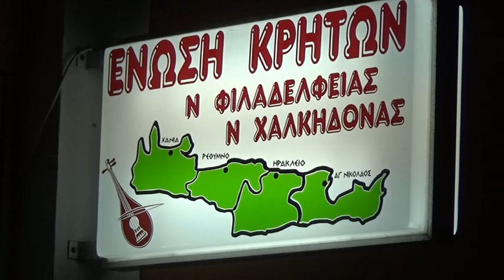Νο 4 ΕΝΩΣΗ ΚΡΗΤΩΝ ΝΕΑΣ ΦΙΛΑΔΕΛΦΕΙΑΣ Ν ΧΑΛΚΗΔΟΝΑΣ ΡΑΚΟΚΑΖΑΝΕΜΑΤΑ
Λύρα τραγούδι Γιάννης Μπασκάκης
Λύρα Μαντολίνο τραγούδι Θοδωρής Ποθουλακης
Λαουτο Αρτέμης Δρανδάκης
Μαντολίνο Βασιλης Κανατάς
Λύρα τραγούδι Στέλλα Κουκακη
Λύρα Μαν Κλαδος